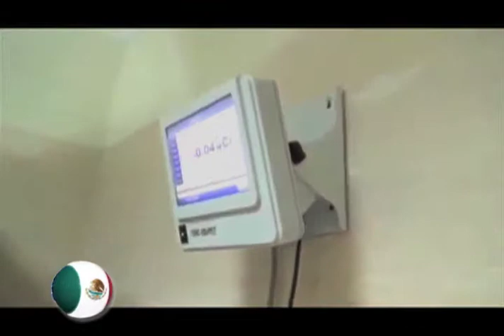Horizonte Latinoamericano 259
Esta es la emisión doscientos cincuenta y nueve de Horizonte Latinoamericano, una producción original del Instituto Latinoamericano de la Comunicación Educativa (ILCE).

Los temas que hoy se abordan son:
- UNAM produce radiofármacos
- Cafetaleras, aguas residuales del cafe
- Juana Azurdu, heroína de la independecia de Bolivia
- Laqueados de Olinalá en Guerrero

Categoría Educación Licencia Licencia estándar de YouTube